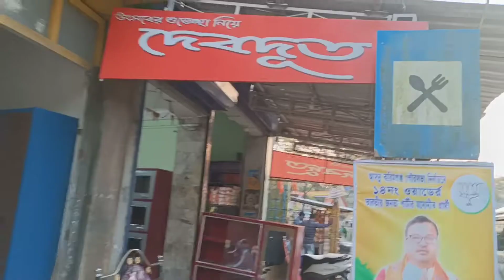Special Invitation For My Brother's Wedding||Visiting Maayka||'Paner Khili'Bengali Wedding Rituals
Hi everyone so  This video is about the first step of my brother's wedding it's cal Paner khili and I came to my Maayka for this special occasion & I will share everything about my brother's wedding...